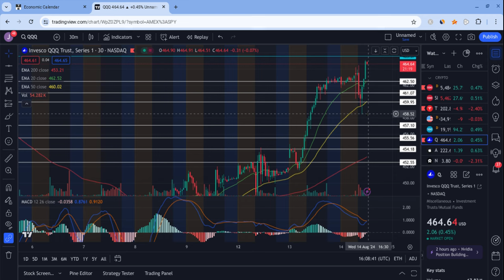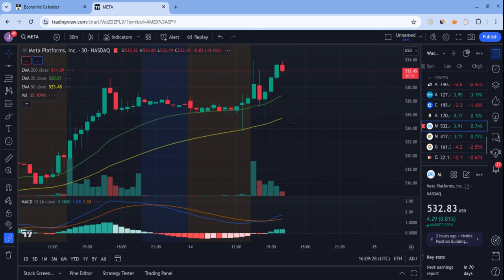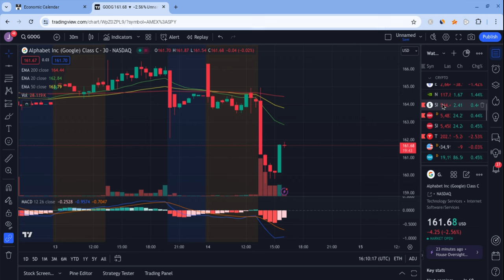🔥 BULLS RETURN!! SPY, TSLA, NVDA, AAPL, META, AMZN, MSFT, GOOG, & META PREDICTIONS! 🚀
Hey everyone!

SPY and SPX had a red day on Monday as SPY closed at $518 (close to later expectations), and it looked weaker than before. Despite that, SPY is still very strong for the long-term! In this SPY video, I will give you my SPX stock price prediction, while mentioning SPY and stock market news; regardless of SPX and SPY's short terms, their long-terms will be bright with massive growth potential. SPY to the moon! SPY is the future!